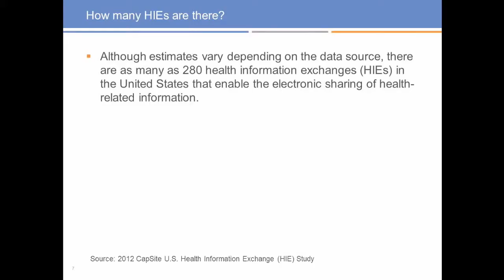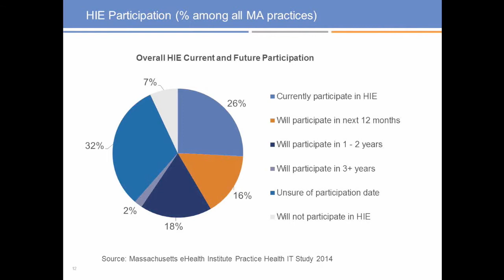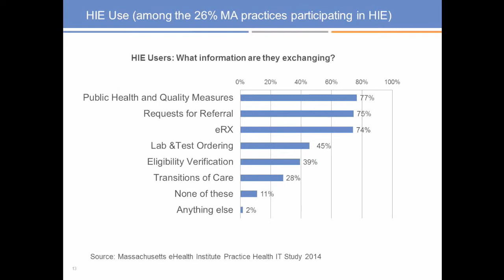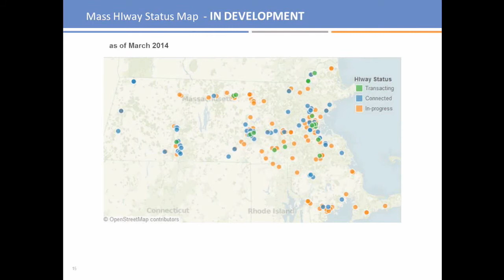National and State Health Information Exchange Facts and Figures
The health information exchange (HIE) landscape has changed dramatically over the last several years. More options are available to healthcare providers than ever before. Sean Kennedy, Director Health Information Exchange, at the Massachusetts eHealth Institute, presents HIE facts and figures on national, state, and local initiatives.